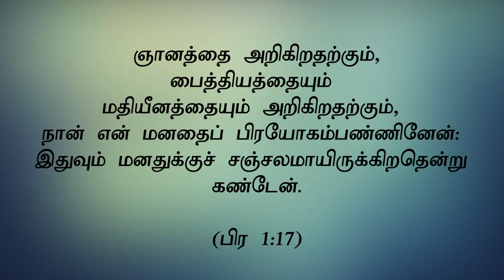"கிருபையில் எப்படி ஆசீர்வதிக்கப்படுகிறார்கள்"(HD) Mar 10th 2020 promise with Bro.D.Jestin (DD2087)